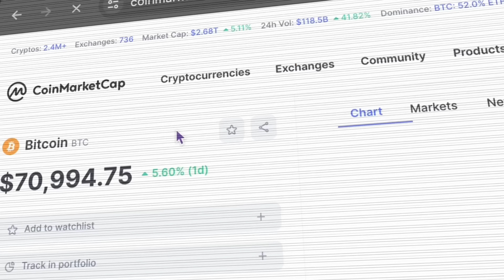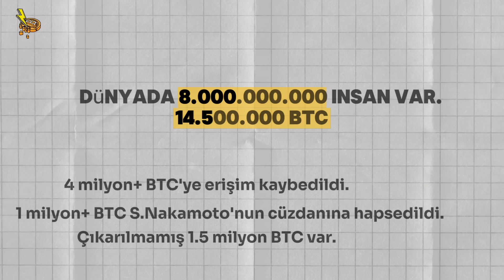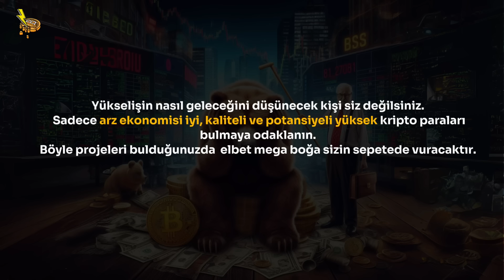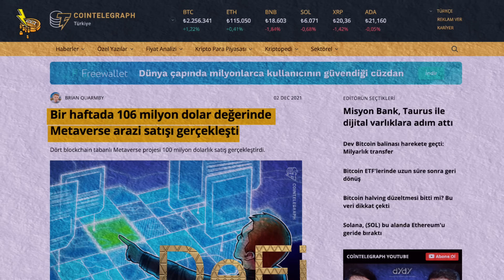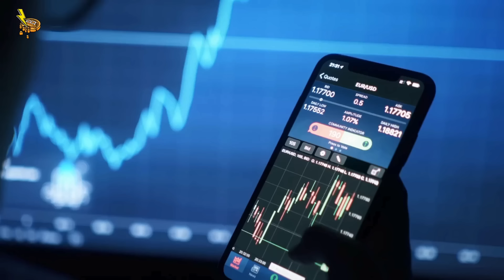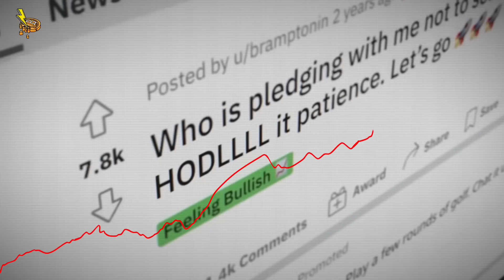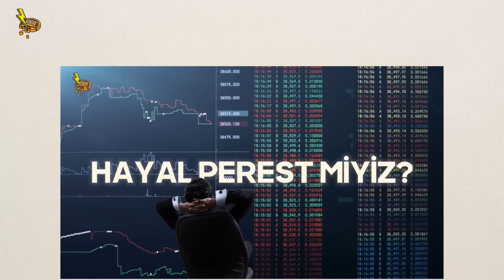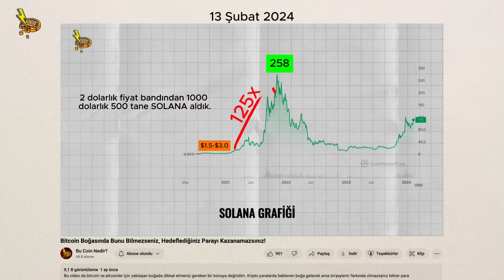Bunları Bilmek Para Kazanmanız İçin Yeterli!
Boğa geldi bilmeniz gerekenler var! Korkmayın!

Az bilinen potansiyeli yüksek coin bulmak için MEXC borsasına altta bulunan bağlantı ile üye olabilirsiniz; MEXC, hem büyük coinlerin, hem de henüz potansiyelini ortaya çıkarmamış coinlerin borsasıdr. Borsadaki en ucuz komisyon oranlarına da sahiptir.

referans kodu;       mexc-16v99